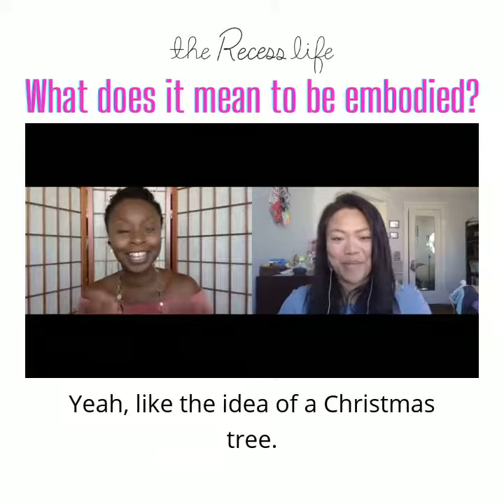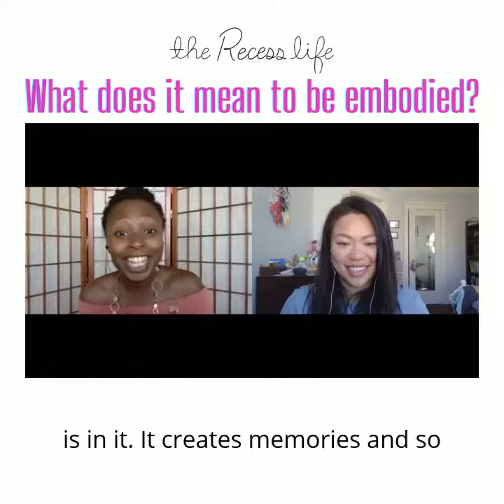What Does It Mean To Be Embodied?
Shawnrey Lotto explains what embodiment means and how it is the key to play and experiencing the fullness of life. For Shawnrey's episode of The Recess Life